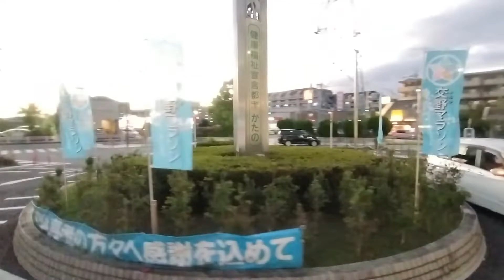京都駅～大阪なんば 高速バスの旅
今回は京都駅から大阪なんばに直通する高速バスをご紹介します。
JRの新快速や京阪電車より所要時間はかかるものの
その分ゆっくりくつろぐことができます。
また、鉄道では乗り換えが必要ななんばまで１本で行けるため便利です。